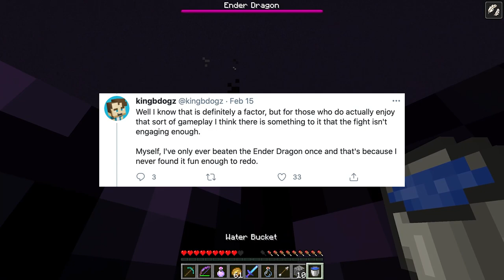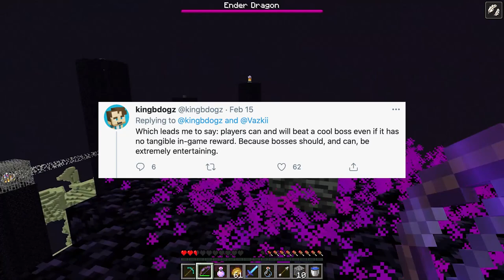Archeology and End Update In 1.19 Theory (Minecraft 1.19 Update)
There's a lot of theories about the future of Minecraft updates, but here we only discuss things that could actually happen, with evidence of why.

Timeline -
0:00 - Intro
1:00 - Archeology
4:00 End Dimension